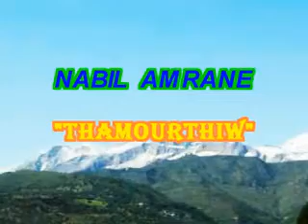HOMMAGE A LA KABYLIE LA TERRE DES HOMMES ET FEMMES FIERS....